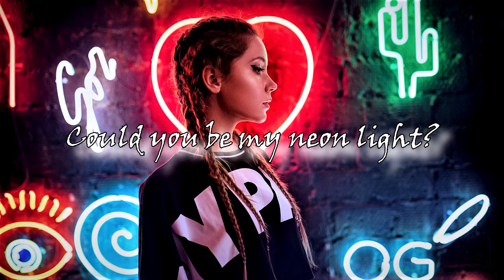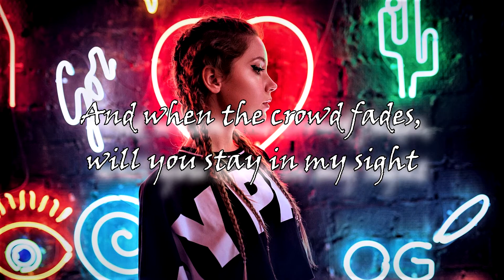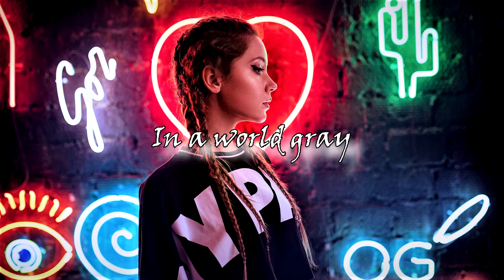Over Easy - Neon Light (Lyrics) ft. Heather Sommer by LyRiCsWoRlD